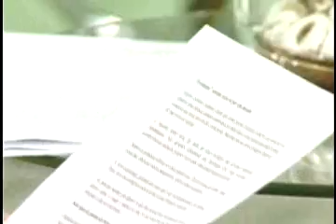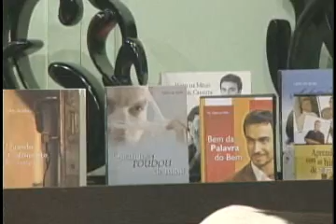Raiva emburrece - Pe. Fábio de Melo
Programa de 11/Março/2010. Neste vídeo Padre Fábio de Melo fala sobre a raiva, dizendo que ela nos emburrece, pois quando nos deixamos tomar por ela, tomamos decisões e dizemos coisas que magoam as pessoas, e que certamente não faríamos se estivéssemos sem raiva. Padre Fábio alerta que nos dias de hoje nos entregamos mais facilmente à raiva pelo fato de estarmos muito estressados, devido ao nosso ritmo de vida; e o pior é que muitas vezes colocamos as crianças em situações semelhantes, enchendo-as de atividades e deixando-as cansadas, os pais precisam ter cuidado com isto.